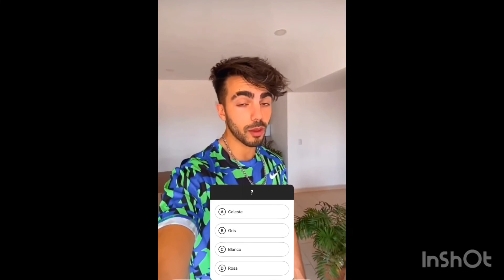Ántrax en el gotcha💚 Fede se teñirá el cabello 🤩 Piculincito dormido 💤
Fede se teñirá el cabello, comenta de qué color crees que será 🤩🤩🤩🤩
Ántrax grabará un nuevo video en el gotcha?